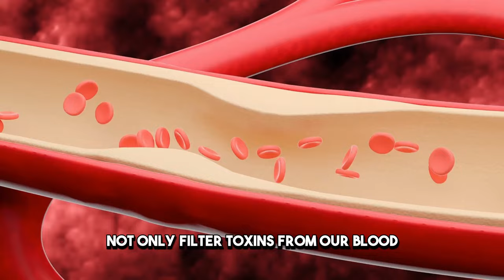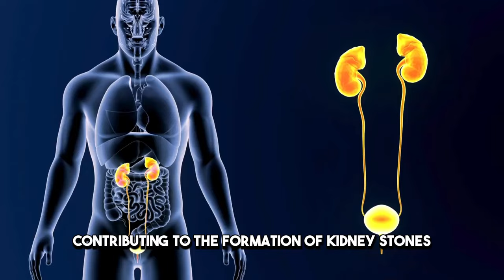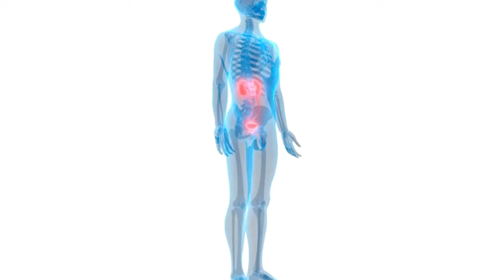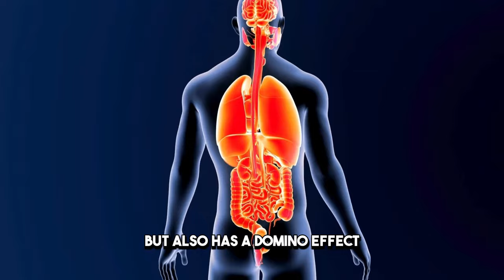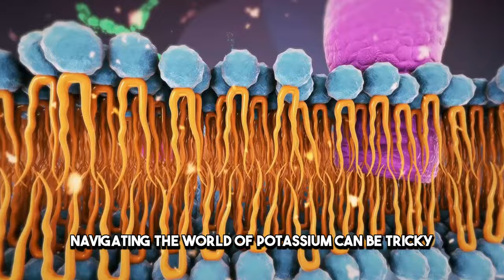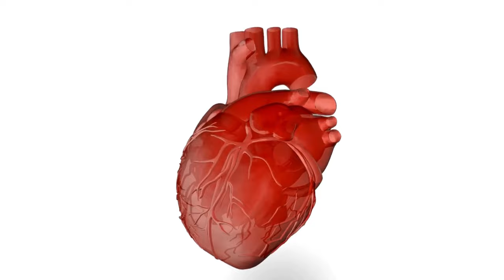These 6 Foods Are Destroying Your Kidney Health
🚫 Protect your kidney health by avoiding these detrimental foods! Dive into our guide on "These 6 Foods Are Destroying Your Kidney Health" to learn about the common culprits behind kidney damage. From excessive sodium intake to sugary beverages, explore detailed insights into foods that can harm your kidneys. 🍽️🛑